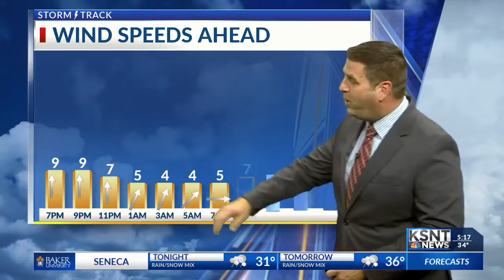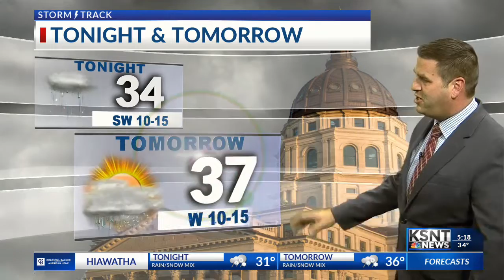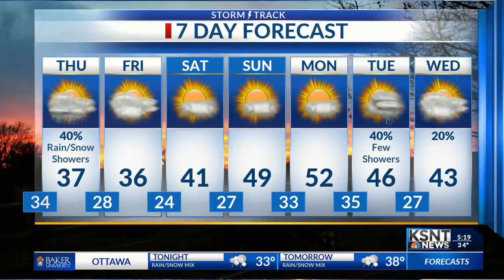Latest Weather Forecast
Tracking another round of rain and snow for Thursday.